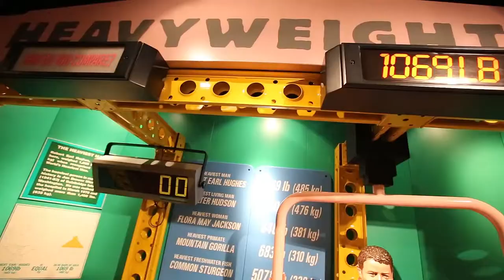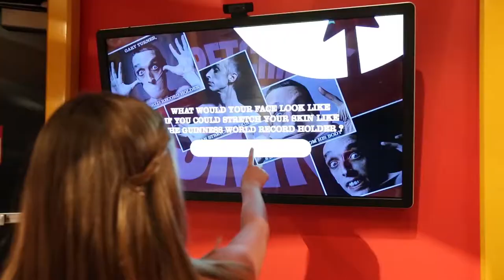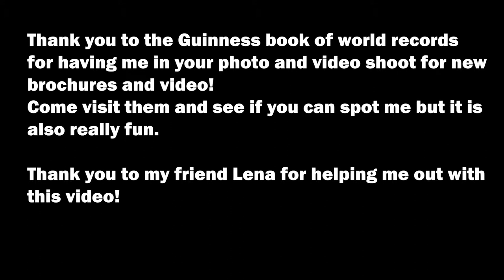Guinness book of world records Hollywood visit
I got a chance to actually be at the Guinness book of world records in Hollywood for a photo and video shoot.  I will be in their new brochures and video so watch for me.

We had a great time there and my on screen daughter, actress Lena helped me out with this little video teaser.

Go check them out if you are in Hollywood, it is a fun place for people of all ages!

My hope is to Entertain, Educate and Motivate you to a better vacation and awesome life ahead.

Life is short, so Live it! Never too late to start!

I encourage conversations, share your experiences!

If you like my shirt "Life is short, Live it" you can find it here on Amazon.

I use These guys a lot to book hotels and such.